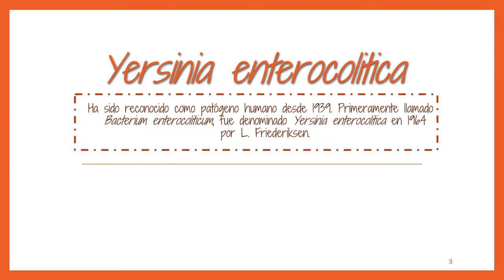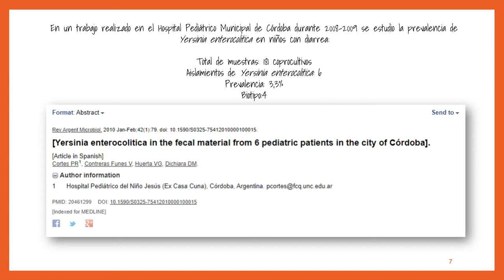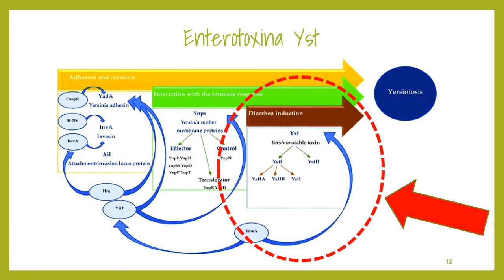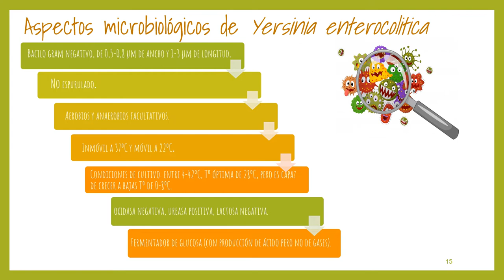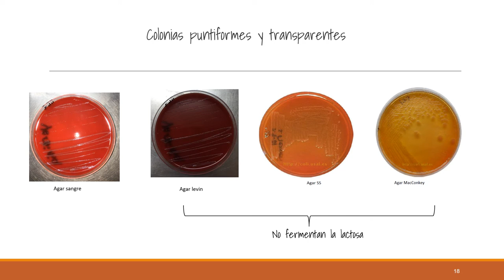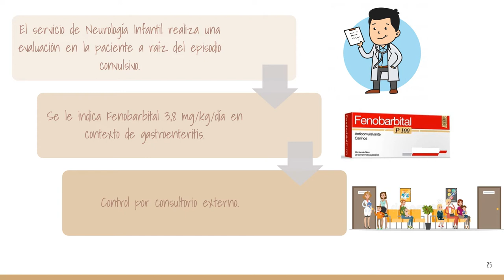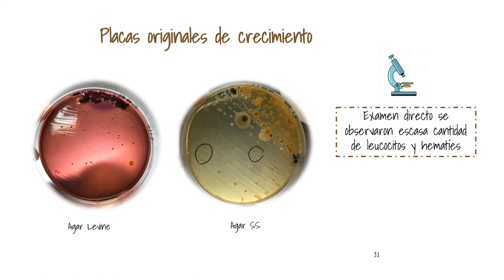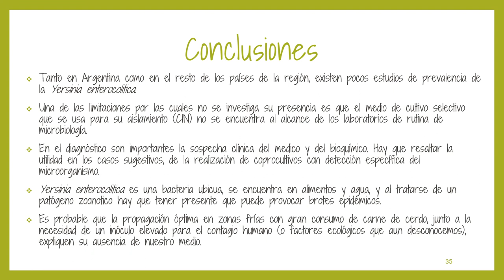Ateneos Abril 2020: Yersinia enterocolitica: a próposito de un caso